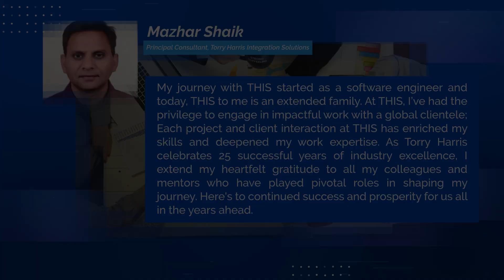Celebrating 25 years of Torry Harris: Voice of our Workforce – Mazhar Shaik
In this testimonial, Mazhar Shaik – Principal Consultant reflects on his journey of growth at THIS.